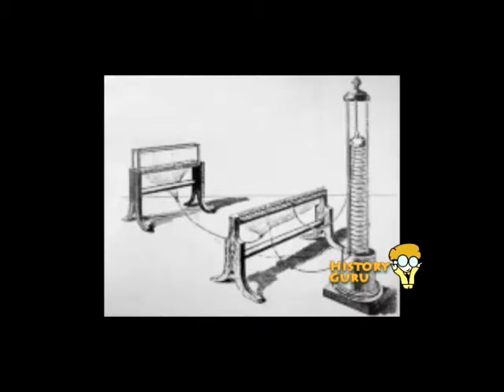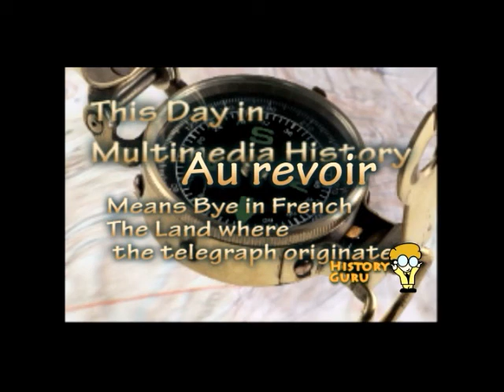THIS DAY IN MULTIMEDIA HISTORY 2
Our Weekly MultiMedia feature with the History Guru!